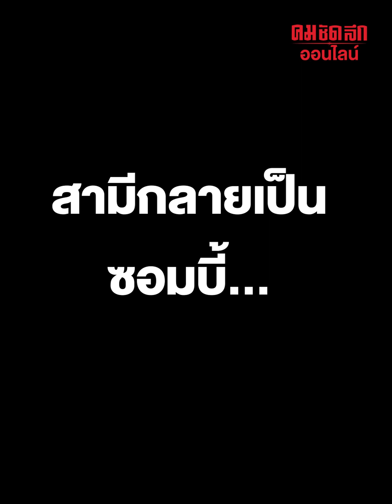วาเลนไทน์ใจช้ำ ! แพทย์หญิงชื่อดังหลั่งน้ำตาคิดถึงสามี : คมชัดลึก ออนไลน์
วาเลนไทน์ใจช้ำ ! แพทย์หญิงชื่อดังหลั่งน้ำตาคิดถึงสามีที่เป็นอาจารย์หมอ หลังถูกครอบครัวฝ่ายชายกีดกันไม่ให้พบหน้านานเกือบ 2 ปี